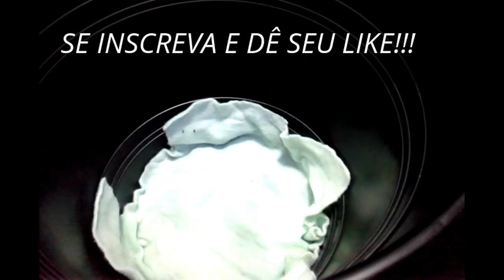COMIGO NINGUÉM PODE!!!!!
A planta comigo ninguém pode, que é venenosa e muito forte, onde índios as usavam e usam até hoje, para tirar mal olhado e inveja. Geralmente elas ficam nas portas de casa, para consumir energias negativas e não entrar. Veja o vídeo que ficou muito bonito, e confira até o final que digo algumas palavras finalizando.

Fanpage: Selma Dias 4 minutinhos
Instagran Selma Dias